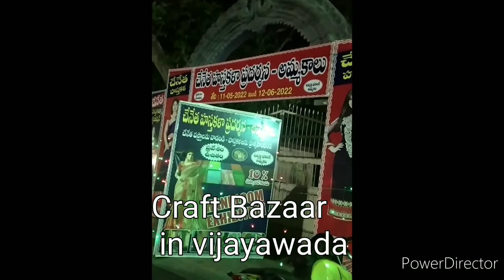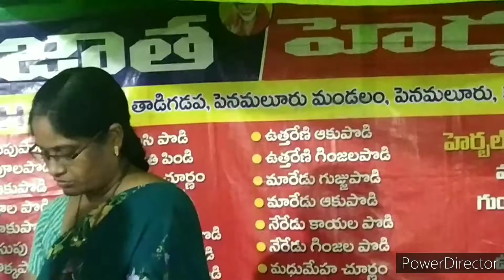Exhibition in Vijayawada| Handloom exhibition in Vijayawada